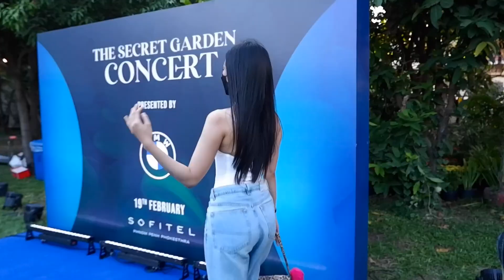The Secret￼🌸Garden Concert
singer by Sophia kao